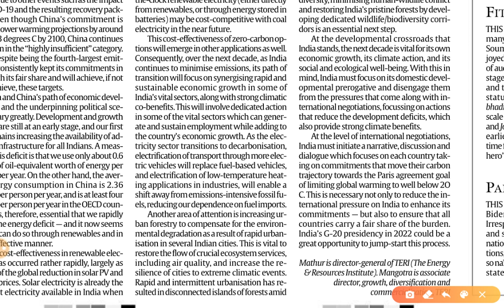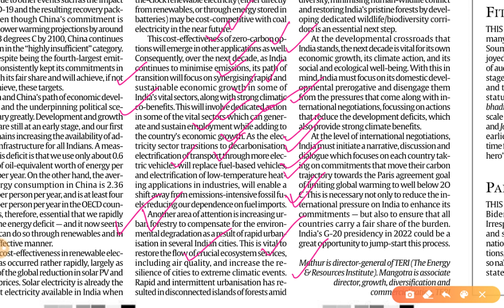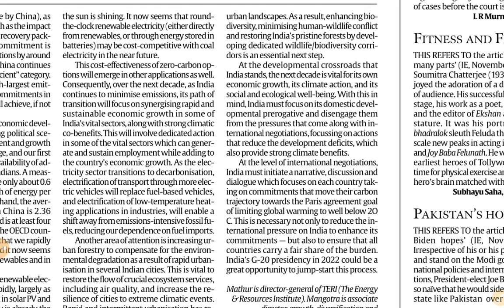18th November 2020 (Part-2)| For Part-1 Get into the Description Box👇